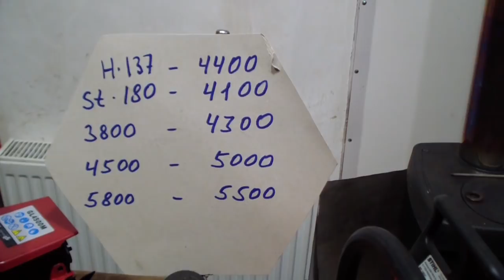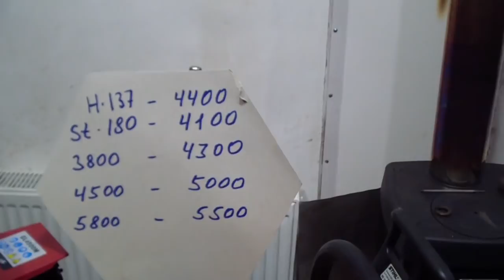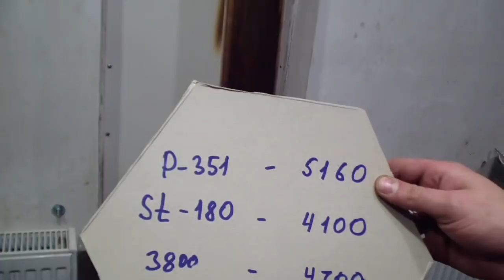Какую бензопилу купить: Stihl 180, Husqvarna 137, Partner 351 или Китай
Краткий обзор и сравнение самых популярных бензопил бытового класса STIHL MS 180, Husqvarna 137, Partner 351 и китайские пилы разных моделей. Некоторые модели бензопил на данный момент сняты с производства. Какую бензопилу купить выбирать Вам.